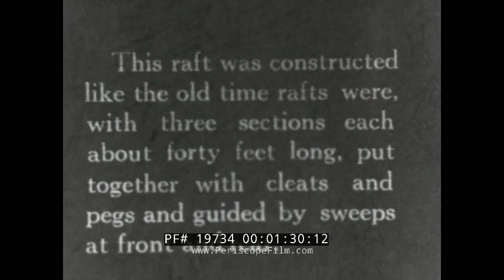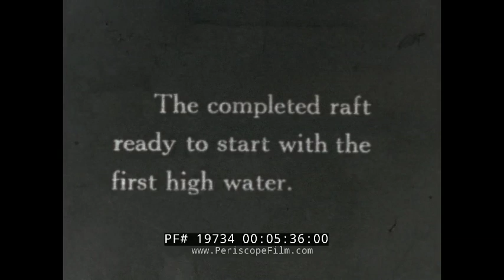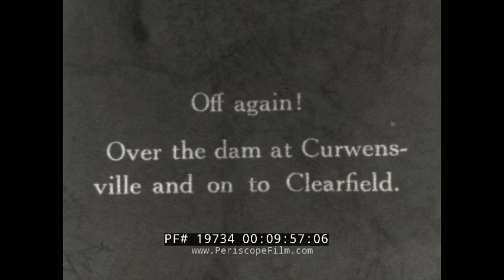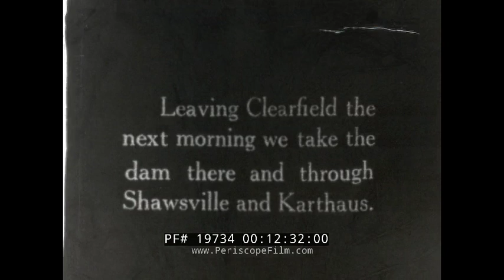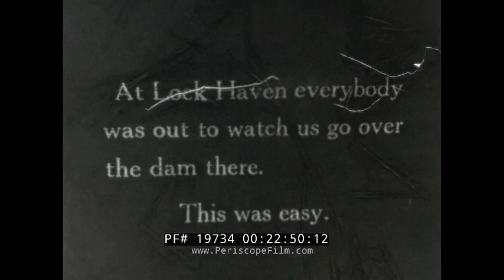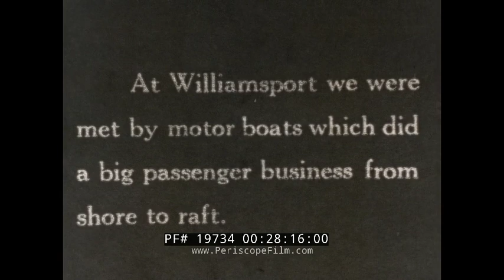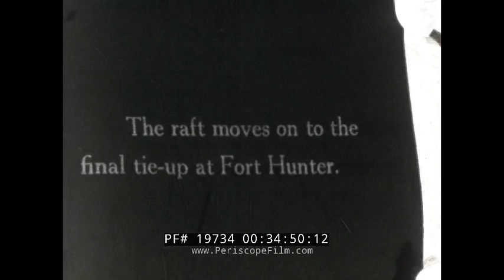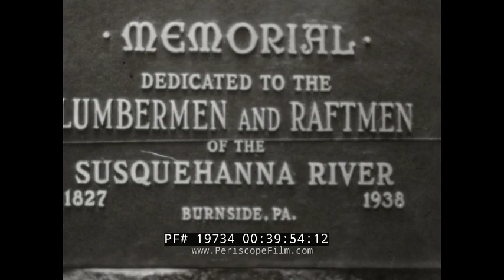1938 MUNCY, PENNSYLVANIA RAFT CRASH TRAGEDY (SILENT FILM) "THE LAST RAFT" 19734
To read more about the history documented in this film,

This rare silent film shows the tragic story of "The Last Raft". The
story was recently re-told in an excellent documentary film (see link above) by Karen L. Frock of Creekside Creative Media.

The Last Raft story begins in 1938 with Pennsylvania brothers R. Dudley and V. Ord Tonkin whose family came to the town of Cherry Tree in 1838. Vince Tonkin, Dudley and Ord’s father, had left timber standing with the request that the two brothers occasionally build a raft to float as a living history lesson. Rafting reunions were held every so often, but by 1938, the rafters were getting older, and they decided on one final event.

The 1938 trip was a reenactment of log rafting. In the Northeast United States particularly North Eastern, Central Pennsylvania where the logging boom was strongest. Multiple local men decided to hold a memorial rafting trip from Clearfield County to Harrisburg. The men who had done the trip twice before in years past to honor the logging industry in the area agreed on a 1935 trip being their last, however some of the group decided to do it one last time in 1938. Thus why it is also known as The Last Raft Tragedy. The Raft was launched on March 14 at McGee's Mill in western Clearfield County. The 200 mile trip was expected to take a week and a half to complete. In the beginning there were six experienced rafters on board. They tied off multiple times for food, rest and to meet the crowd which began forming along the river-side. The 112 x 25 foot Raft picked up dozens at Lock Haven and Williamsport.

The Raft crashed about six days into its trip on March 20. It entered Muncy with 45 people on board. The Raft which was over 100 feet long was very hard to maneuver. It was approaching the Reading-Halls Station Bridge when people who were standing on the bridge began yelling and shouting at the rafters to try an avoid the pier. The Raft struck one of the pillars and all but two of the 45 people on board were thrown into the river. Hundreds of people were on the bridge watching the Raft when it struck it, many jumped into the river to try and save the rafters. The water was a temperature 40 degrees Fahrenheit. Many of the deaths drowned as most on board couldn't swim very well. Two of the seven bodies were never found. The raft later continued on to Harrisburg, but a different atmosphere surrounded the experience -- a somber salute to the fallen.

The event garnered worldwide publicity as newspaper journalists, photographers, and radio and newsreel crews tagged along. The raft was seen by many thousands of Cambria, Indiana, Clearfield, Centre, Clinton, and Lycoming County residents as it floated the river, tying up at cities along the West Branch route.